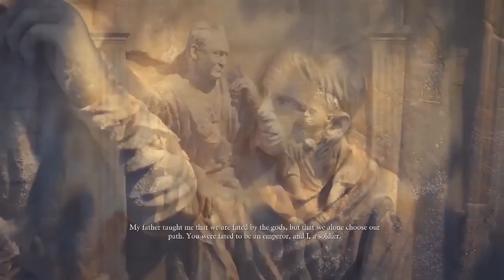Norman Von Scott's Let's Not Play: Ryse: Son of Rome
Norm doesn't have time to be playing video games -- so he relies on a community of dedicated and technologically-proficient slackers to do it for him, whereupon he saunters in and jabbers over the highlight reel. That's right -- he's lazy by proxy.

This episode of "Let's Not Play" features Norm talking over a playthrough of "Ryse: Son of Rome" from youtube channel GamerrZombie, whose entire playthrough can be viewed